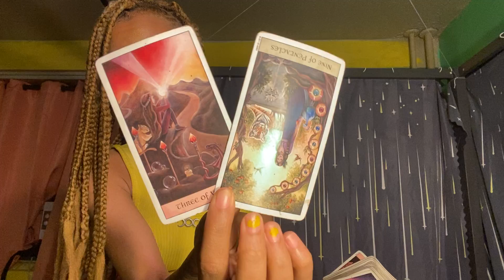Libra ♎️(June2022)Quick check ins🤪🥴 dey going to hard to stop divine messages🤫💌